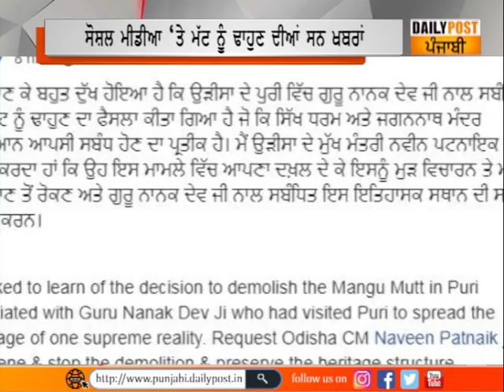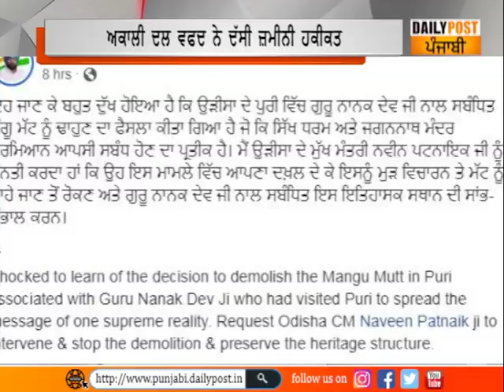ਗੁਰੂ ਨਾਨਕ ਦੇਵ ਜੀ ਨਾਲ ਸਬੰਧਤ ਮੰਗੂ ਮੱਟ ਸਹੀ ਸਲਾਮਤ, ਅਕਾਲੀ ਦਲ ਵਫਦ ਨੇ ਜਾ ਕੇ ਲਿਆ ਜਾਇਜਾ..